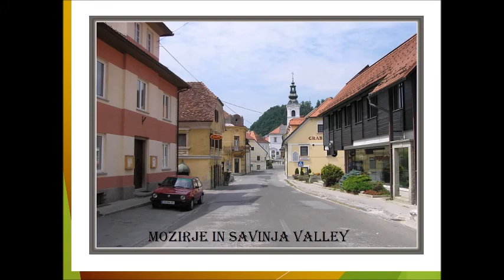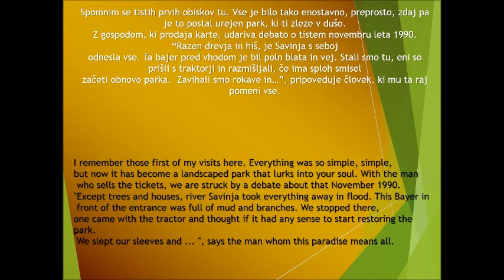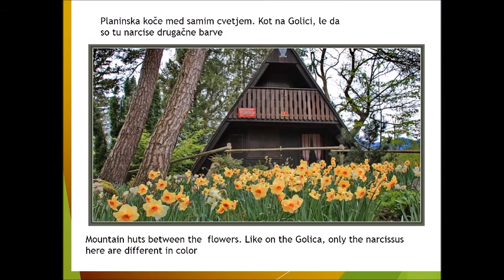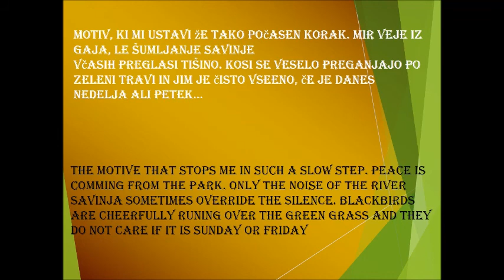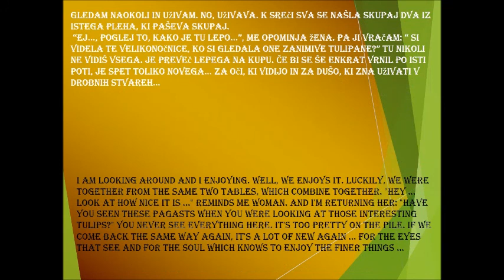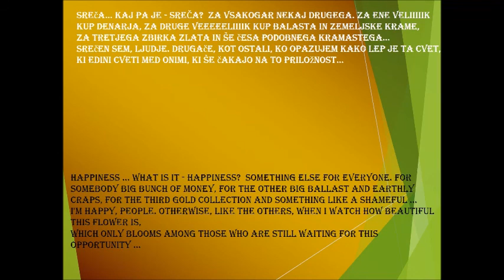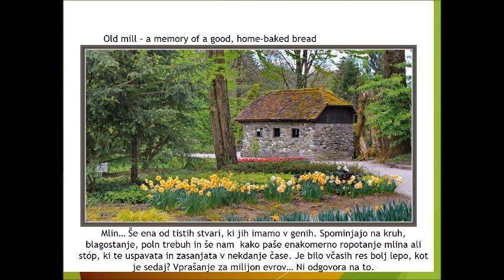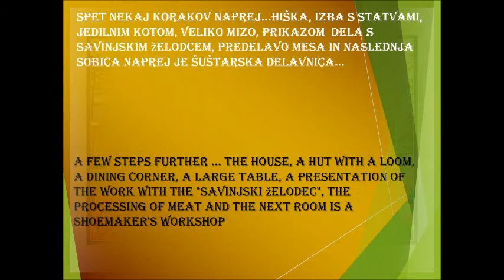UNKNOWN SLOVENIA Mozirski Gaj Flower park Mozirje in Slovenia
BEAUTIFUL FLOWER PARK IN SMALL CITY MOZIRJE IN SAVINJA VALLEY.
Special thanks to Mr. Janez Medvešček for wonderful photos and his own poems.
Background music is adding of the most famous Slovenian folk music groups Brothers Avsenik with song Pastirček,  cover is the most famous pan-flute artist Daniela de Santos, and Slovenian men's chore Simon Gregorčič Quartet with song Oh, Triglav, my home